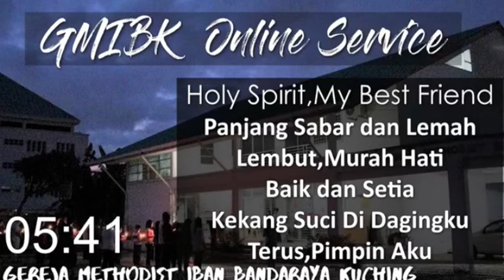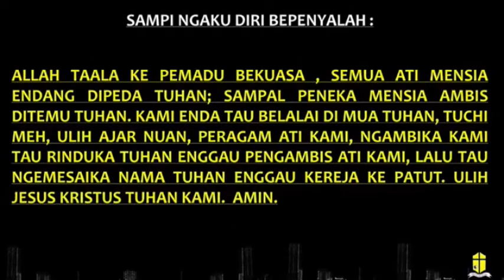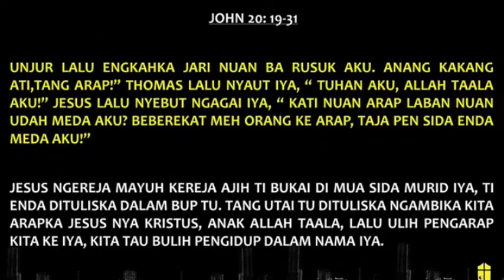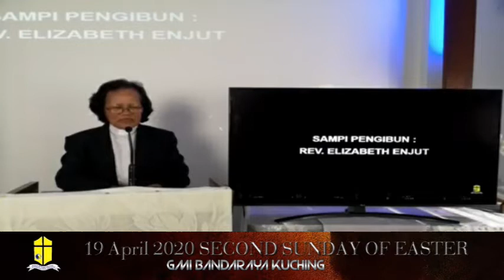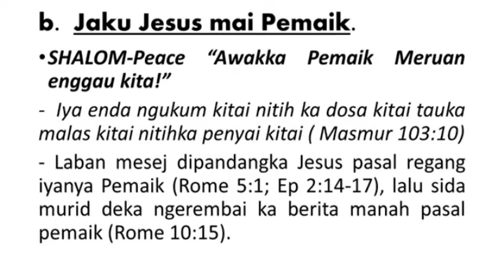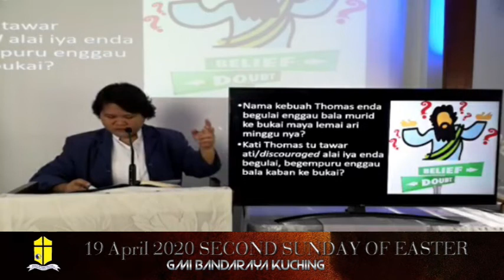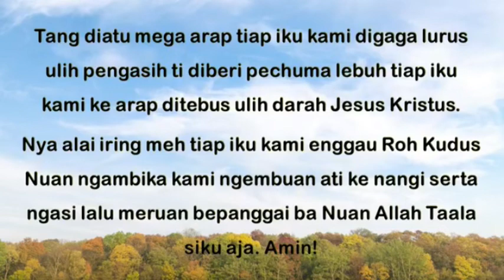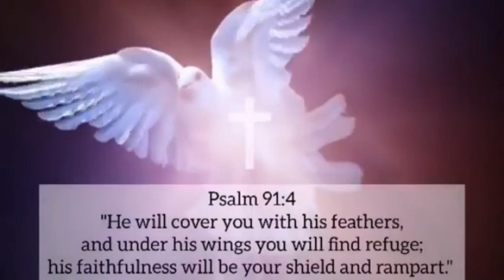GMIBK Live Stream Copy - Sembiang Minggu 19 April 2020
Sembiang Hari Minggu
2nd Sunday Of Easter
19/4/2020 @ 09:00 AM
Ngajar :  Pastor Stephanie Juan
Ngulu : Mr. Mathiew Usun
Baca Bup Kudus : John 20 : 19 - 31

00:25:50 Sampi Pengibun ulih Rev. Elizabeth Enjut
00:34:24 Ajar Sembiang ulih Pastor Stephanie Juan, "Pengangkat Kristus Ngubah Pengidup Aku"